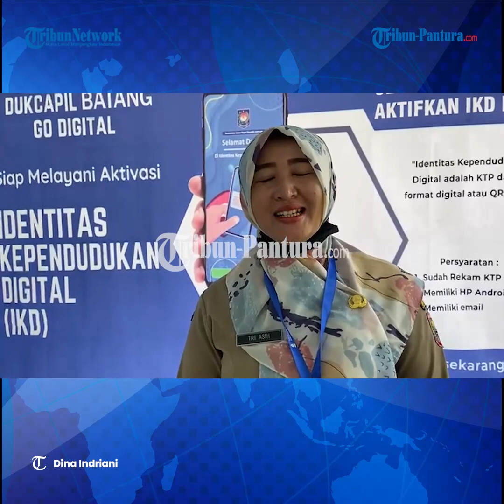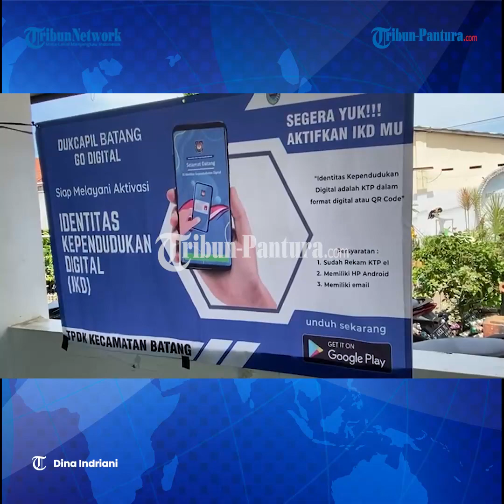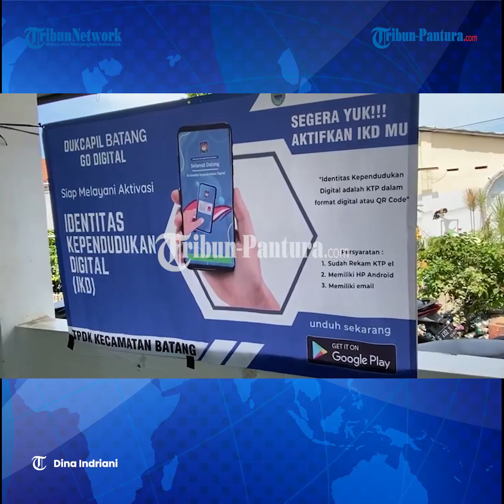7.183 Warga Kab Batang Sudah Aktivasi Identitas Kependudukan Digital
Selengkapnya Dinas Kependudukan dan Pencatatan Sipil (Disdukcapil) Kabupaten Batang saat ini tengah gencar melakukan sosialisasi aplikasi Identitas Kependudukan Digital (IKD). Upaya jemput bola aktivasi IKD dilakukan untuk mempercepat digitalisasi Administrasi dan Kependudukan (Adminduk) masyarakat Kabupaten Batang.